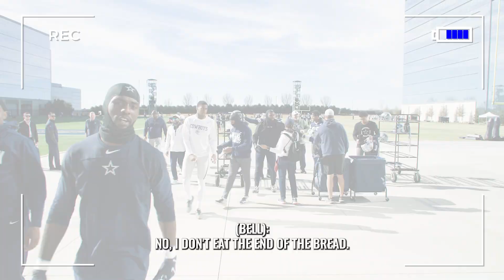Cowboys Cam: The Great Bread Debate | Dallas Cowboys 2022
Presenting the great bread "end" debate: really good or really trash? The 'Boys had PLENTY to say in this Cowboys Cam clip presented by SeatGeek.